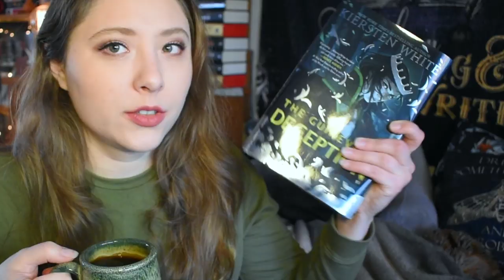DOUBLE RANT REVIEW | Sorcery of Thorns/Guinevere Deception